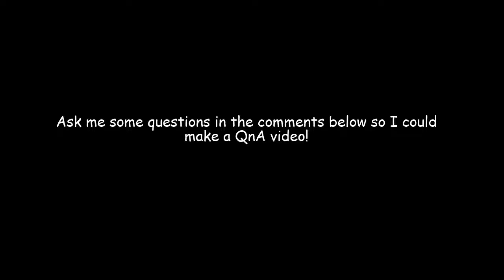10 subscribers video!!!!!